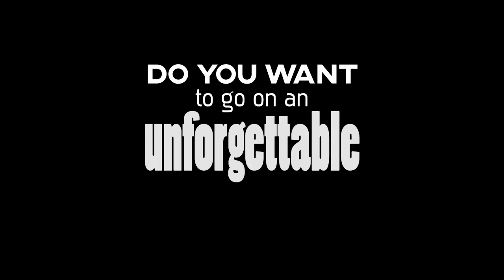Sloflyfishing Presentation of Fly fishing in Slovenia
We offer professional Fly fishing guiding in Slovenia, a geographically diverse and very beautiful country with many different types of fish to chose in different types of rivers such as Alpine rivers, Chalk rivers and wide main rivers. We pride ourselves on taking our guests to remove and hidden areas of rivers where there's still untouched nature with a lot of trout, grayling and danube salmon.

Tight lines!